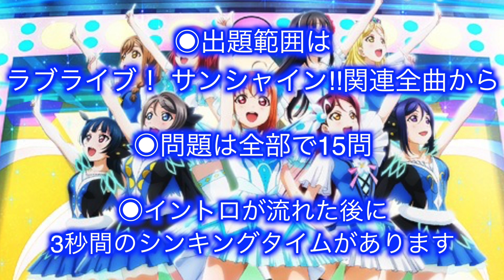ラブライブ！サンシャイン‼︎イントロクイズ＃2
Aqoursをはじめとしたラブライブ ！サンシャイン!!の楽曲でイントロクイズを作りました！
今回は第2弾です！
難易度は3種類！レベルが上がるほどイントロの長さが短くなります。
全問正解目指して頑張ってください！